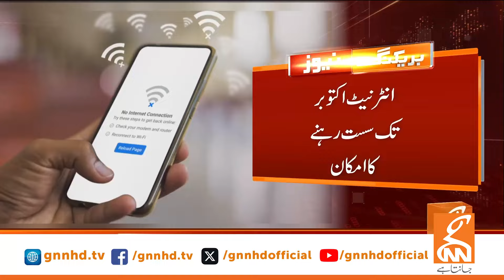Big Blow To Internet Users | Breaking News | GNN